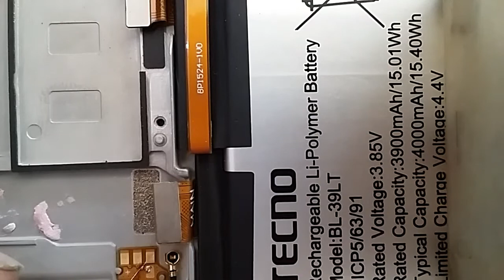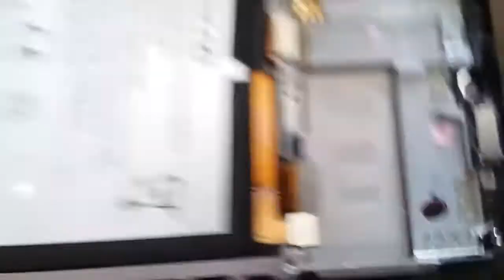How to Tecno Spark 4 power button not working jumper solutions tecno kc2 no off dutton jumper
tecno spark 4 power button jumper
tecno spark 4 no off dutton solutions
tecno spark 4 kc2 problem on off dutton jumper
tecno spark 4 power key jumper problem